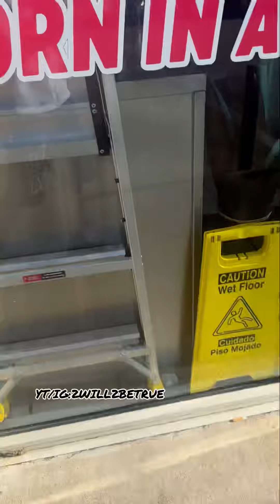How dealers be at the gas station 🤣